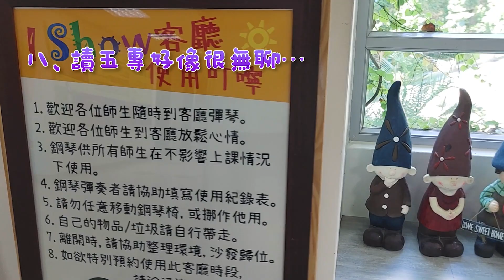樹人抵家｜ 9大Q&A．Q8.讀五專好像很無聊.... ?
對樹人有什麼疑問？樹人抵家讓你問！
我們整理了9大QA 給您參考
有其他問題歡迎留言詢問！

🎀來複習各科的直播吧！🎀
➡物理治療科